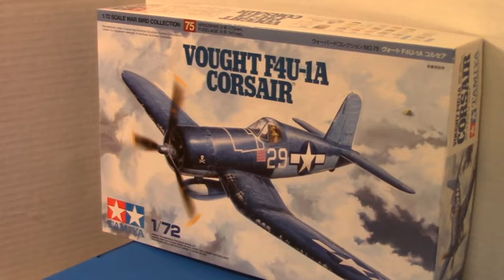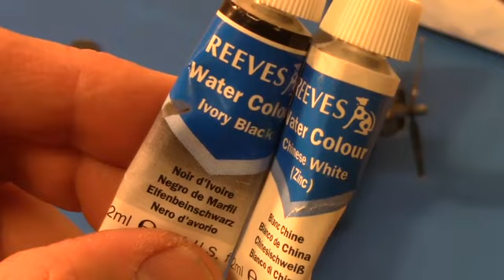Building the Tamiya 1/72 F4U-1A Corsair-Final Reveal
Great kit with no fit issues.  Decals were fine as well.  I chose to model this as Ira Kepford's Corsair, Jolly Rogers squadron, based in the Solomon Islands.  Initially, several Navy Corsair squadrons were land- based as the Corsair had some issues with carrier landings.  They had a tendency to bounce on landing and flip over.  There was also an issue of stalling on slow approaches.  These issues would be fixed in later versions.